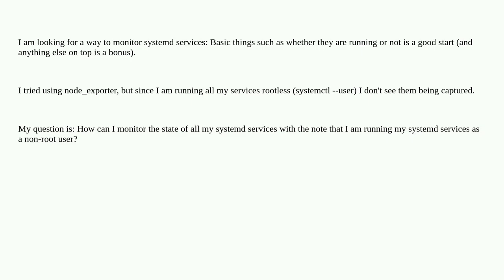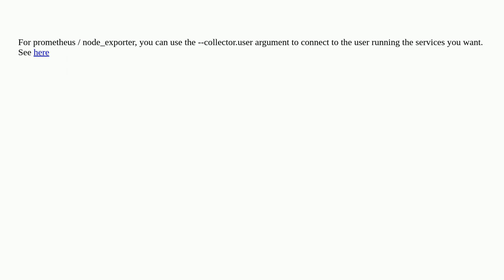How to monitor systemd?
A special thanks goes out to the community

  systemd monitoring systemd-service